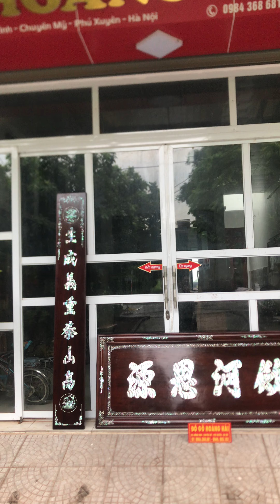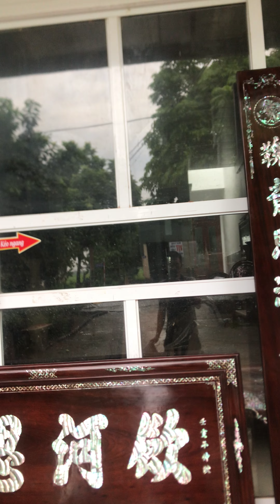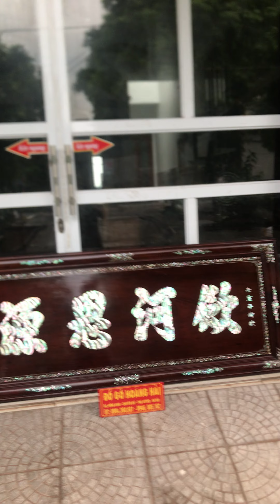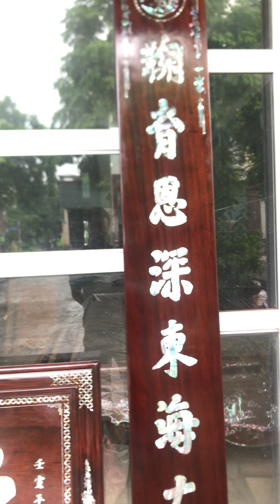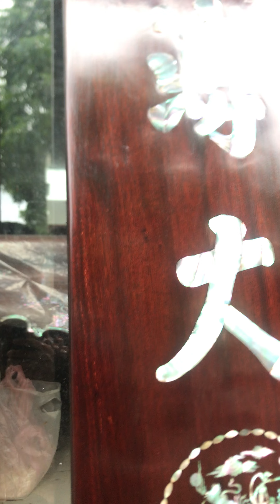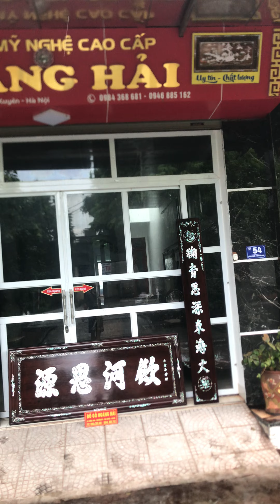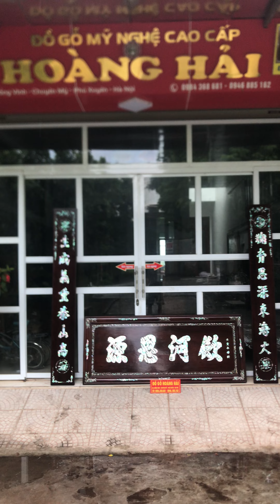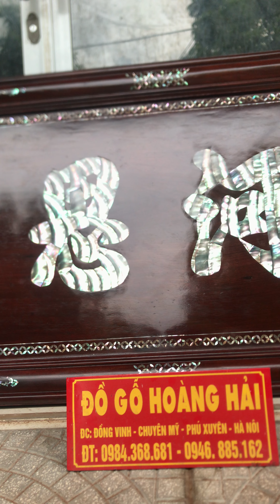Hoành phi câu đối bàn giao khách ❤️